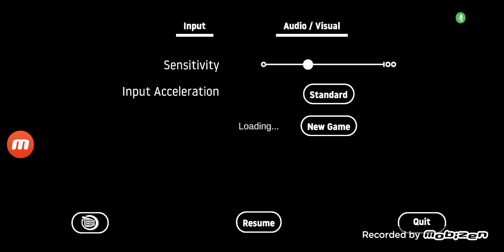this game is HARD!!! getting over it